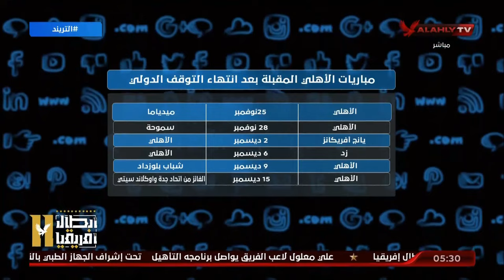تعرف على جدول مباريات الأهلي المُقبلة بعد انتهاء التوقف الدولي